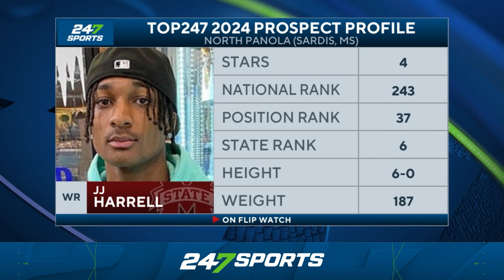Ole Miss hopes to FLIP the script (and a few prospects) in 2023 | Season Preview | SEC Media Days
Grace Remington is joined by David Johnson (InsideTheRebels.com) to preview the Ole Miss 2023 football season. They dive into the what the Rebels defense will look like under Pete Golding, latest on the Ole Miss QB battle, biggest transfer additions, prospects to watch in 2024, and more!

For more Ole Miss football news, visit InsideTheRebels.com